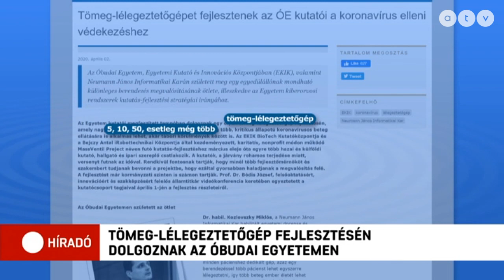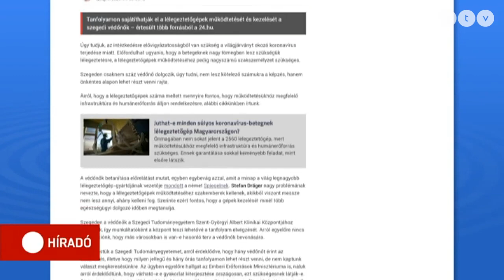20200403 hirado 1725 lelgezteto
A műszer alkalmas lenne egyszerre több kritikus állapotban lévő beteget is ellátni. Az intézmény innovációs központjának igazgatója Híradónknak elmondta: céljuk, hogy az eszköz két hónapon belül alkalmazható legyen.